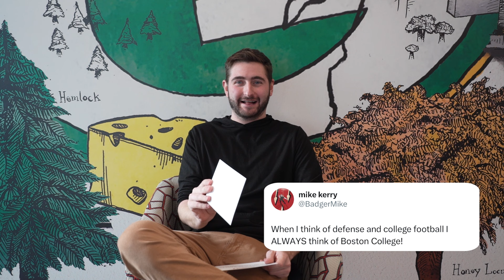YOUR REACTIONS TO THE JEFF HAFLEY HIRE 👀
YOU commented. WE read them. 👀 Reacting to YOUR reactions on the Jeff Hafley hire.